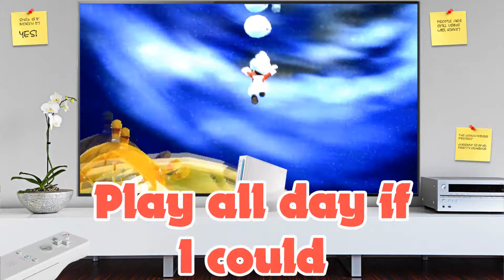VG With Lyrics | Super Mario Galaxy 2 - Sky Station Galaxy 1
Mario Galaxy 3: Will it go above and beyond? Or will it be just like the other two?